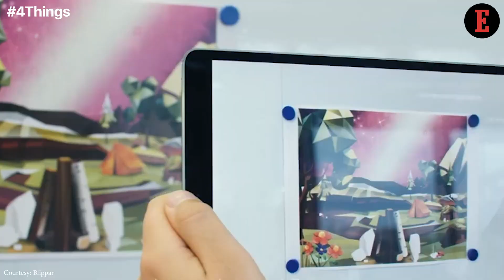4 Things to Know For December 20: News that Entrepreneurs Can Use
Our Features Writer Aastha Singal gives a sneak peek into the important news for entrepreneurs from Beyond India. Blippar’s Uncertain Fate & Two Rival’s Merger